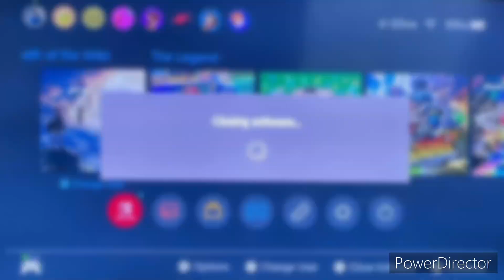CRAZY NEW GLITCH ALLOWS BULLET TIME ANYWHERE NO SETUP!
DCM ( Diving Cancel Manipulation) or “The Fairy Fountain Glitch”
Allows absurd things to happen (i.e. diving on ground, bulet time anywhere,
FFGO( Fairy Fountain Game Overload) )!
Like and SUB for more botw and TOTK content!